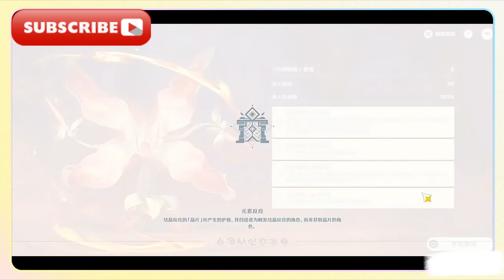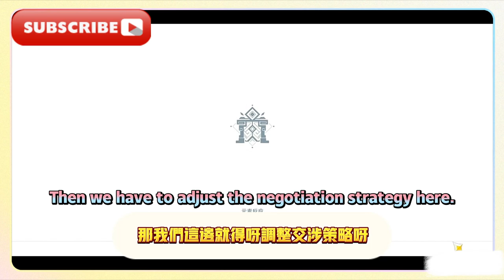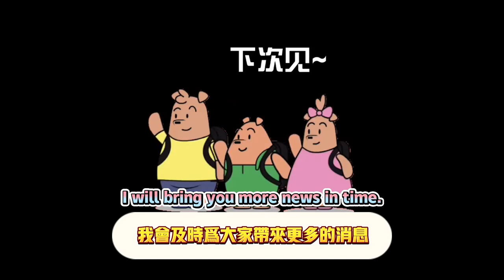【原神】殊形之龍參尋戰記 活動攻略/火力四射的新朋友/原神4.6/[Genshin Impact] The Special Formed Dragon's Quest Event Guide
[Genshin Impact] The Special Formed Dragon's Quest Event Guide/Fire-Powerful New Friends/Genshin Impact 4.6